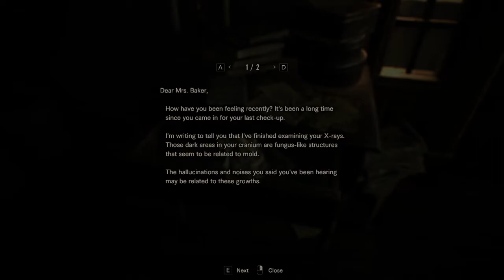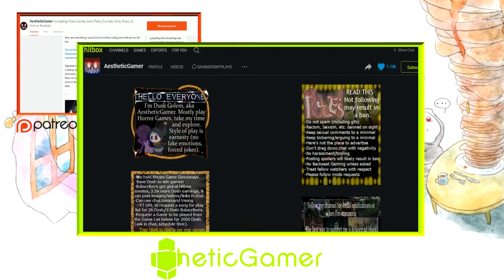Resident Evil 7 biohazard [Part 5] Processing Plant Basement Hell ; Pump Shotgun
A blind & commentated Let's Play / Playthrough / Walkthrough of the 11th main entry of the Resident Evil/Biohazard series, Resident Evil 7: biohazard. We join Ethan Winters as he heads to Dulvey, Louisiana to find his wife, who he got an email from after she'd been missing for three years. On a mysterious plantation, he meets the Baker family, composed of a twisted father figure named Jack Baker, a shrill and creepy mother figure by the name of Marguerite Baker, and a twisted playful son named Lucas. We must now rescue Mia, out wife, and escape this twisted southern nightmare. And what's with the creepy grandma, black mold growing out of the walls, and creepy disappearing little girl?